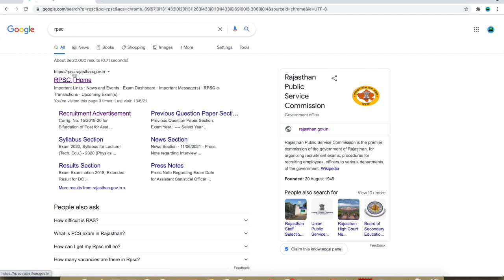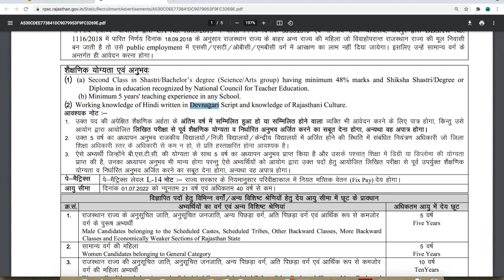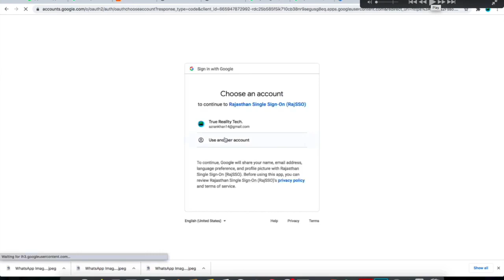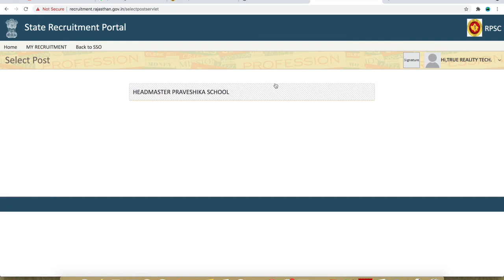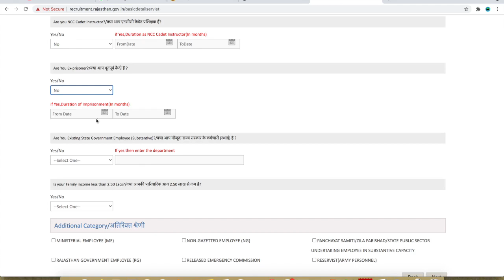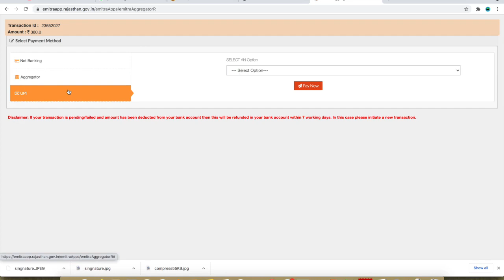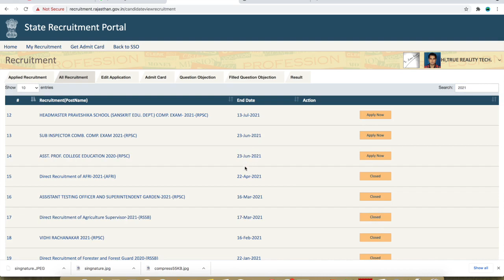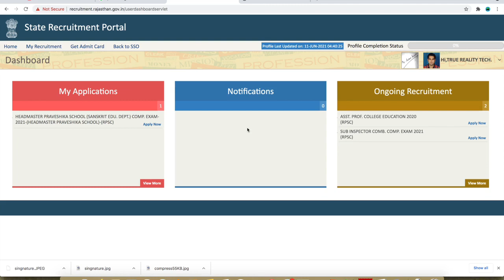RPSC Recruitment 2021 | RPSC HEADMASTER Recruitment 2021 Apply Online | HeadMaster Praveshika School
RPSC Head Master Praveshika School Recruitment 2021 , Check Eligibility Criteria & Full Online Apply Process in Detail

Cool Gadgets
boAt A400 USB Type-C
Multi Purpose Comfortable Bed Table
Nomodo wireless fast qi charging station with mug
Ztylus Designer Revolver M Series Camera Kit: 4 in 1 Lens
Polaroid Hi-Print - Bluetooth Connected
boAt A 350 Type C Cable
Cool Gadgets End

DIGITEK® (DRL 12C) Professional 12" inch LED Ring Light
Yata 6.6 Feet (2 metre) Long Tripod Stand with 10 inch Ring LED Light and Selfie Remote Control
RJO 26 cm Selfie Ring Light with Tripod Stand, LED 3 Light Modes Ringlight with Cell Phone Holder

High Cost Mouse:
Lenovo Legion M200 RGB Gaming Wired USB Mouse GX30P93886,upto 30" per second movement speed
Logitech G102 Light Sync Gaming Mouse with Customizable RGB Lighting,(Black)
Asus ROG Pugio Optical Wired Gaming Mouse with a Truly ambidextrous Design Featuring configurable Side Buttons

Keyboard Start
Cosmic Byte CB-GK-12 Neon Rainbow Backlit Mechanical Keyboard
Keyboard Start End

JBL Commercial CSLM20B Omnidirectional Lavalier Microphone,Voice over/Dubbing, Recording, black, small
JBL Commercial CSLM20 Omnidirectional Lavalier Microphone, Earphone for calls, Video Conferences

Shoes T-Shirst Urls Start
Shoes T-Shirst Urls End